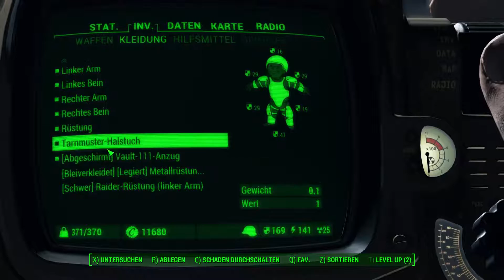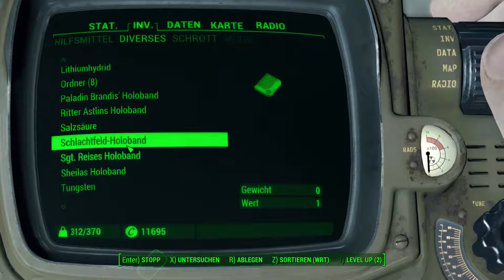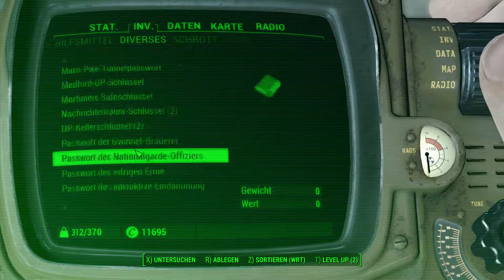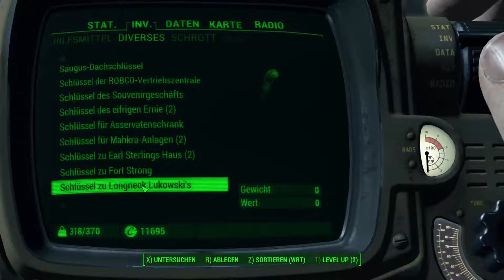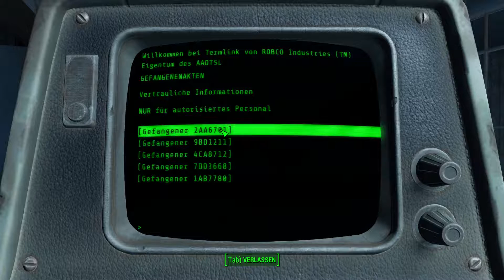FALLOUT 4 #102 - Die Erinnerungen von Nick [Gameplay, German] [Let´s Play FALLOUT 4]